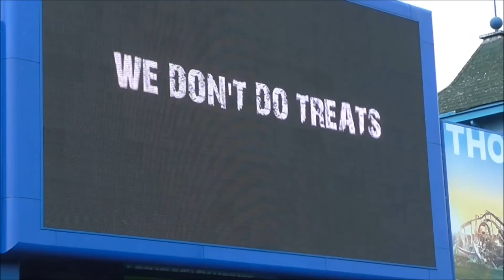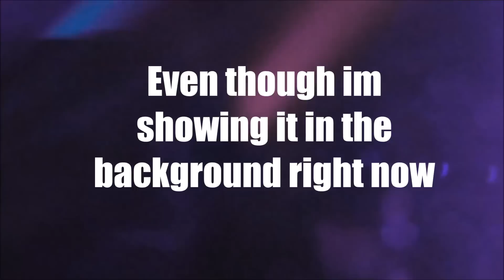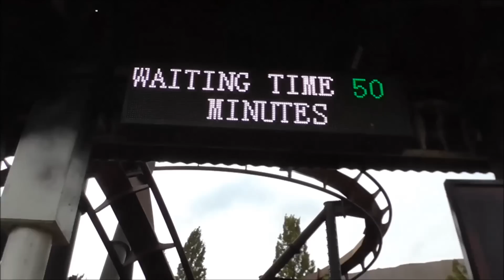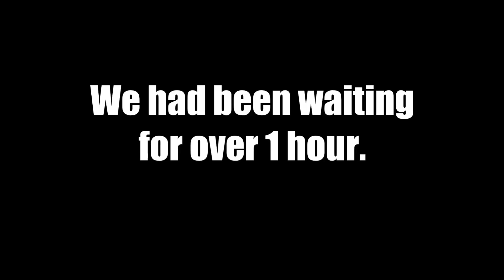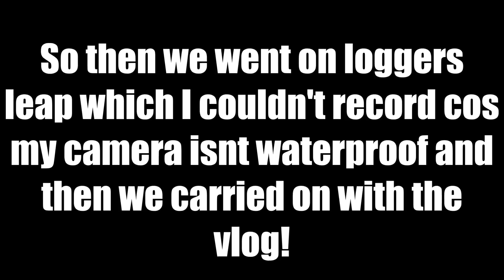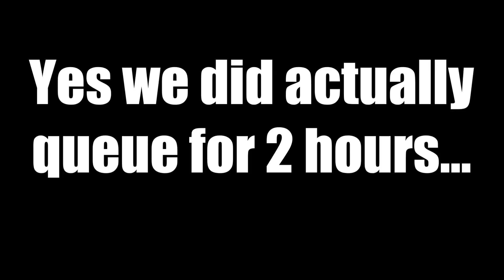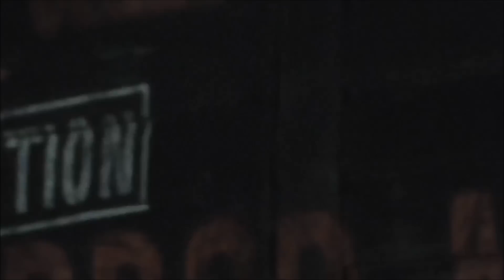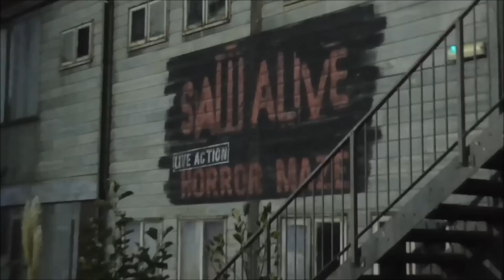Thorpe Park Fright Night 2015 Vlog w/Gunnerboy + On Ride Footage!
Hey guys and welcome to another epic video! In today's video I go to Thorpe park fright night and take gunnerboy along with me! The video contains on ride footage, meeting the burntchip and much more! Hope you enjoy :D!